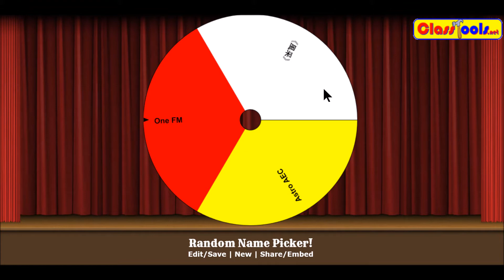口頭報告 II 出場順序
口頭報告 II 新媒介發展企劃書
日期：3月23日 (五)